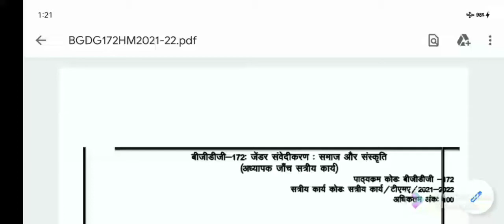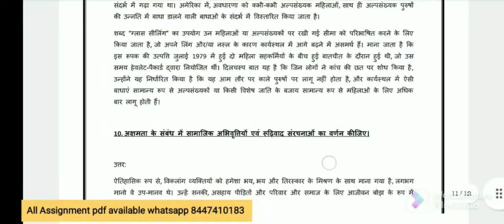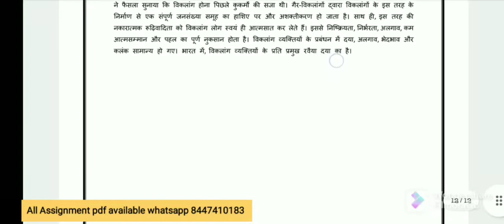BGDG-172( हिंदी )जेंडर संवेदीकरण: समाज और संस्कृति ignou solved Assignment 2021-22 Free#assignments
IGNOU SERVICE FOR YOU
**bgdg-172 solved assignment

ASSIGNMENTS SOLUTION

HANDWRITTEN ASSIGNMENTS(HARD COPY)

HANDWRITTEN SCANNNED ASSIGNMENTS

PRACTICAL FILES

PROJECT FOR ALL THE COURSES (APPROVAL GUARANTEED) 100%

GUESS PAPERS FOR ALL COURSES

BOOKS FOR ALL COURSES OR SUBJECT
JOURNAL FOR EVERY COURSES

FOR ADMISSION YOU CAN ALSO CONTACT FULL HELP

GUIDE BOOK ARE AVAILABLE AT DISCOUNT PRICES AND 80+ MARKS GURANTEE FOR ASSIGNMENTS

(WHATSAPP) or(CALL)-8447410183